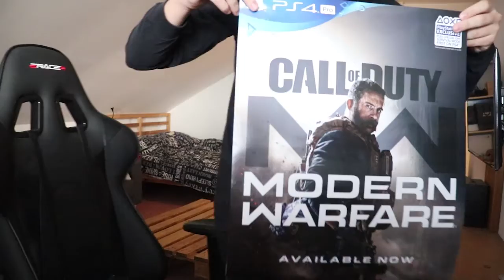FAIL V JRC / FIRST GAME IN MW / ČESKÝ GAMEPLAY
První hra v novém call of duty a krátká storka o tom jak sem se k němu vůbec dostal :D